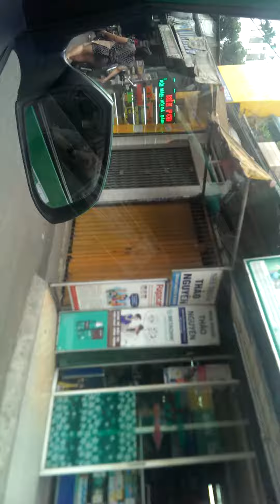Jízda taxíkem v Ho Chi Minh City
Jízda taxíkem v Ho Chi Minh City (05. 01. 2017)